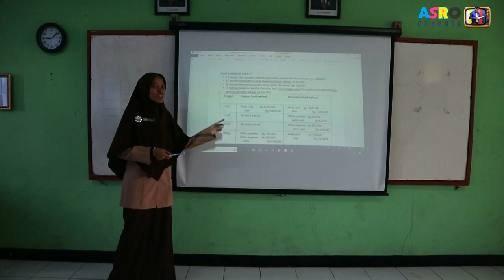Dibuang Sayang_Belajar Akuntansi di SMKN 49 Jakarta